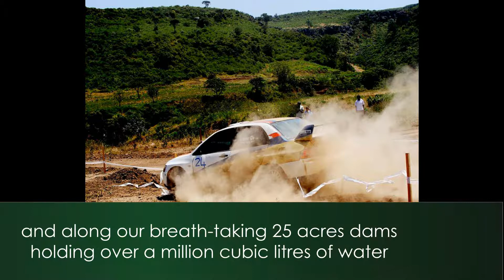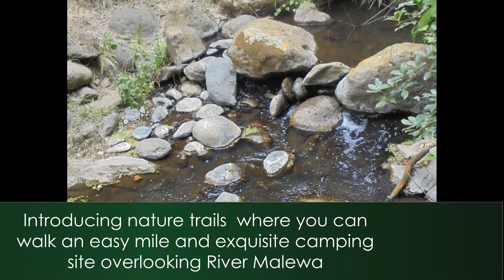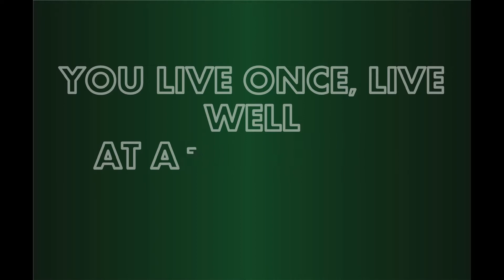Aberdare Hills Documentary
Aberdare Hills Golf Resort